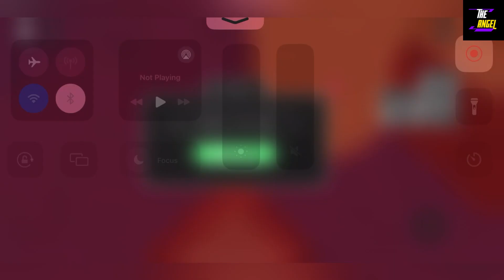🔥 The Final Countdown 🔥 UNDERWORLD REALM CODES - CODES FOR ROBLOX UNDERWORLD REALM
Welcome Guys

New and working codes of your favorite game Underworld Realm are here, watch it till the end and grab all new and working codes.

Thanks